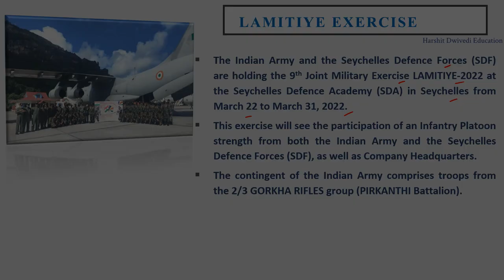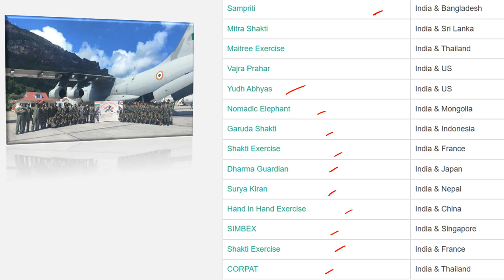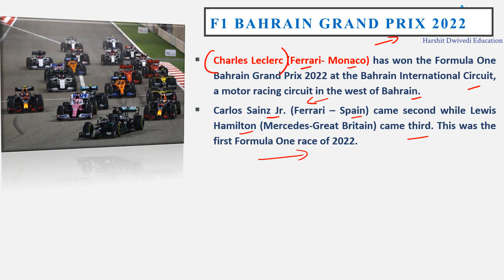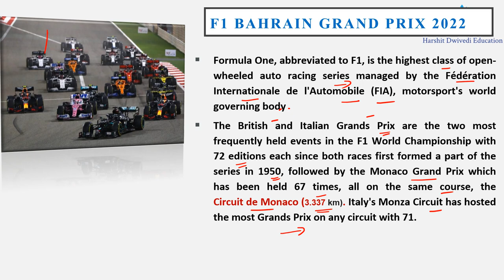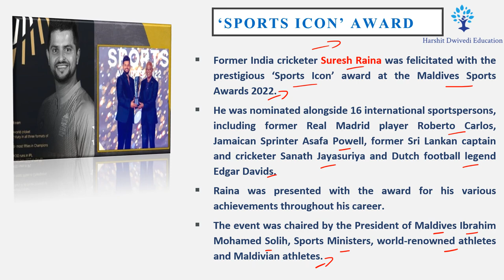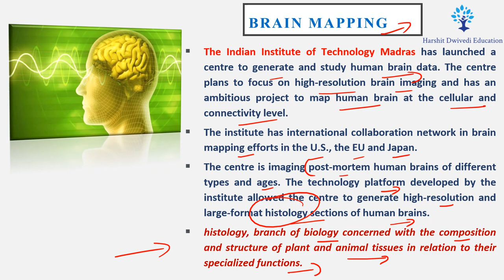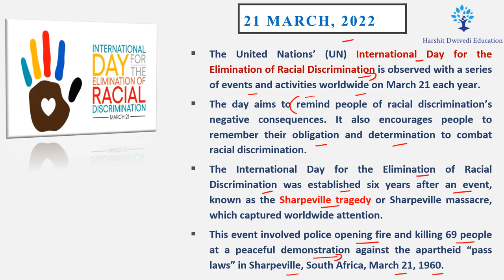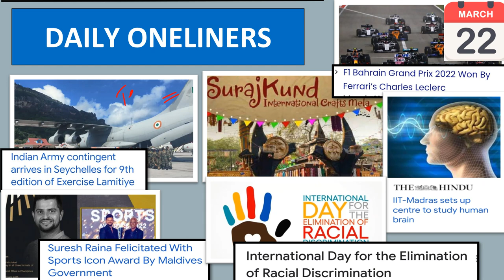22nd March 2022 - Daily One-liner Current Affairs/News for Competitive Exams